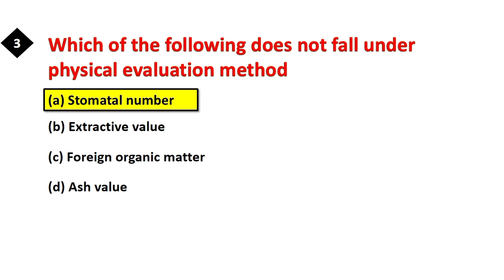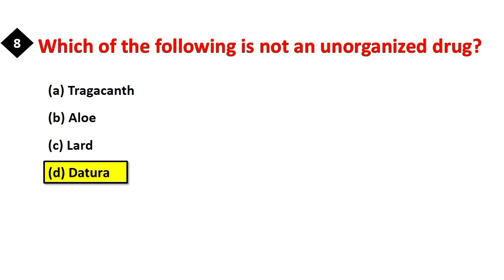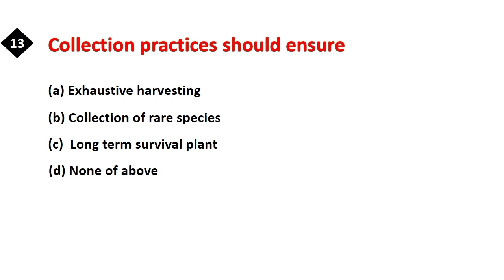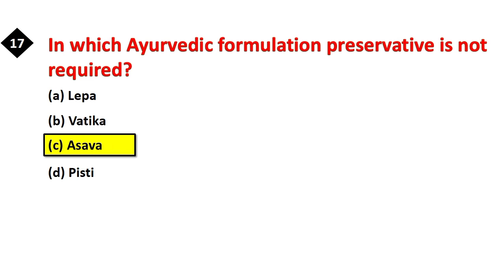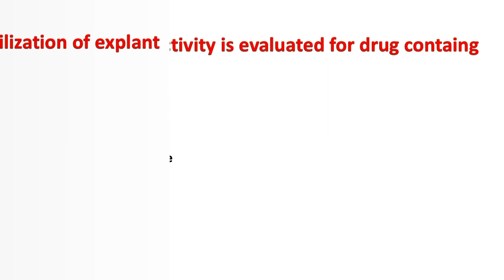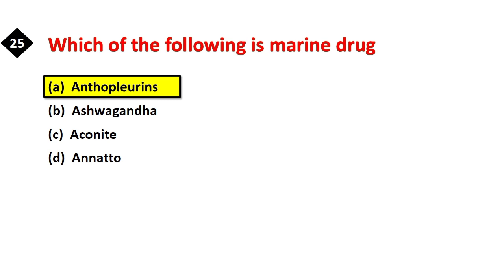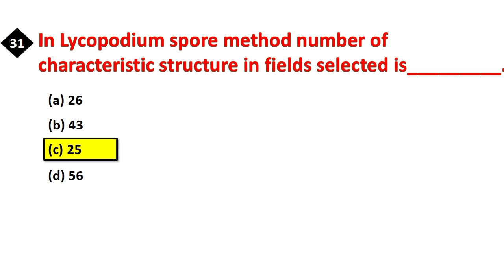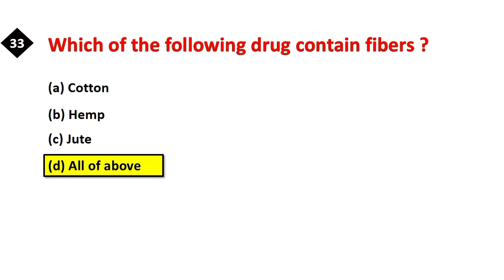PHARMACOGNOSY AND PHYTOCHEMISTRY 1 IMPORTANT MCQ| 4 SEMESTER EXAM, GPAT, NIPER, PHARMACIST EXAM.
This video contain important MCQ of PHARMACOGNOSY AND PHYTOCHEMISTRY 1.
        Which is very helpful for 4th Semester of PCI, AKTU pattern, 6th semester ICT pattern.